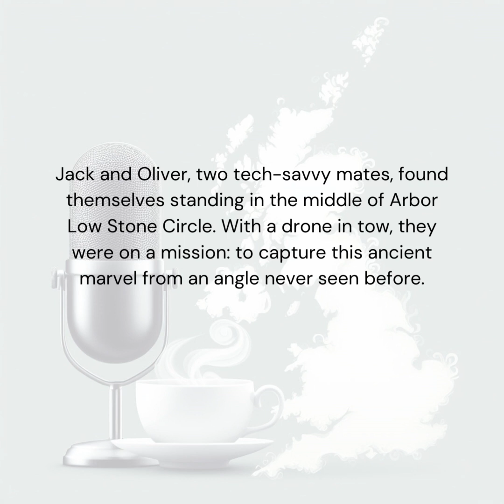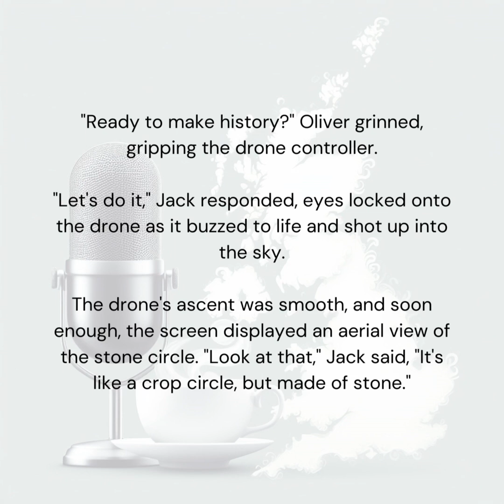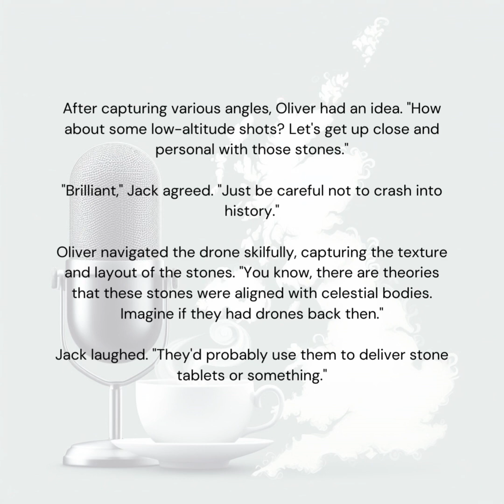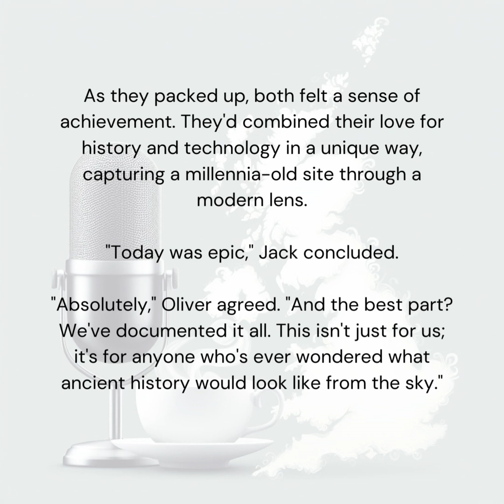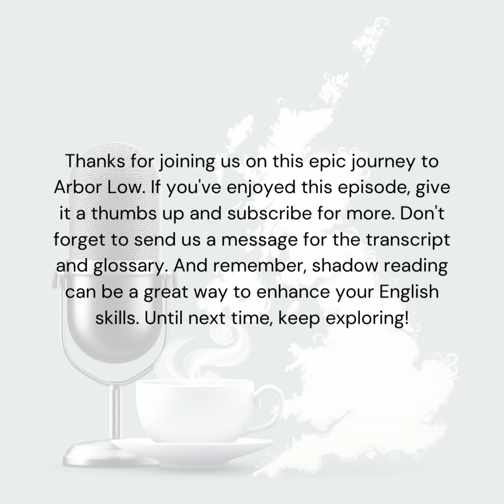Exploring Arbor Low Stone Circle: Drones Meet Ancient History in the UK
Join us for an epic adventure as we explore Arbor Low Stone Circle, one of the UK's most fascinating Neolithic henge monuments. Armed with a drone, we capture this millennia-old site from a bird's-eye view, blending technology and history in a unique way. Perfect for fans of British culture, history buffs, and tech enthusiasts alike.

Transcript:

Jack and Oliver, two tech-savvy mates, found themselves standing in the middle of Arbor Low Stone Circle. With a drone in tow, they were on a mission: to capture this ancient marvel from an angle never seen before.
"Ready to make history?" Oliver grinned, gripping the drone controller.
"Let's do it," Jack responded, eyes locked onto the drone as it buzzed to life and shot up into the sky.
The drone's ascent was smooth, and soon enough, the screen displayed an aerial view of the stone circle. "Look at that," Jack said, "It's like a crop circle, but made of stone."
Oliver chuckled. "Yeah, and no aliens involved—or so we think."
As Oliver piloted the drone, capturing sweeping views of the site, Jack couldn't help but marvel at the technology. "It's crazy to think how far we've come. We're using a piece of tech that would've seemed like witchcraft to the people who built this."
"Or a gift from the gods," Oliver added, executing a complex manoeuvre to get a panoramic shot.
After capturing various angles, Oliver had an idea. "How about some low-altitude shots? Let's get up close and personal with those stones."
"Brilliant," Jack agreed. "Just be careful not to crash into history."
Oliver navigated the drone skilfully, capturing the texture and layout of the stones. "You know, there are theories that these stones were aligned with celestial bodies. Imagine if they had drones back then."
Jack laughed. "They'd probably use them to deliver stone tablets or something."
Finally, satisfied with their footage, Oliver landed the drone. "Mission accomplished. We've got enough material here for a short film."
Jack nodded, already thinking about the editing process. "And who knows, maybe our footage will add a new layer to the understanding of this place. Or at least make for a killer YouTube video."
As they packed up, both felt a sense of achievement. They'd combined their love for history and technology in a unique way, capturing a millennia-old site through a modern lens.
"Today was epic," Jack concluded.
"Absolutely," Oliver agreed. "And the best part? We've documented it all. This isn't just for us; it's for anyone who's ever wondered what ancient history would look like from the sky."

Glossary:
1. Tech-savvy: Well-informed about or proficient in the use of modern technology.
2. In tow: Being pulled or guided by someone or something.
3. Buzzed: To make a low, continuous humming sound.
4. Crop circle: A pattern created by the flattening of a crop, often associated with UFOs.
5. Witchcraft: The practice of magical skills and abilities.
6. Manoeuvre: A movement requiring skill and care.
7. Celestial bodies: Natural objects visible in the sky, like stars or planets.
8. Texture: The feel or appearance of a surface.
9. Millennia-old: Thousands of years old.
10. Epic: Grand or heroic.